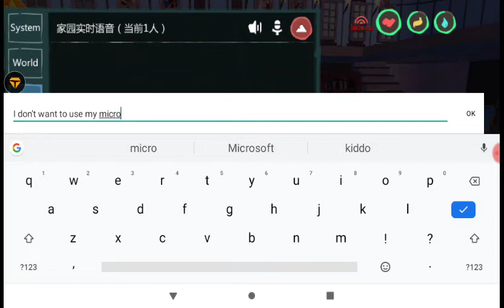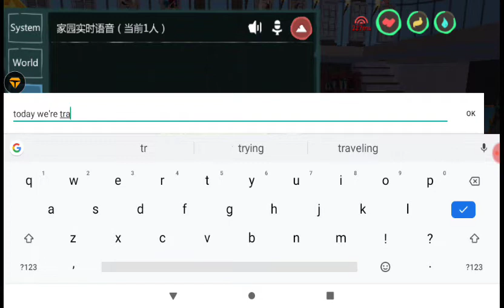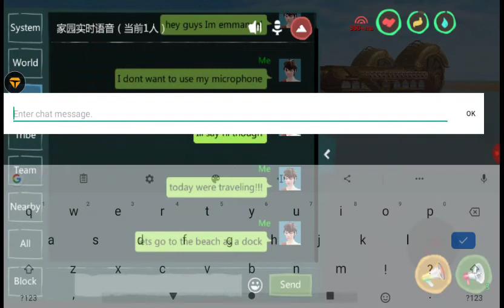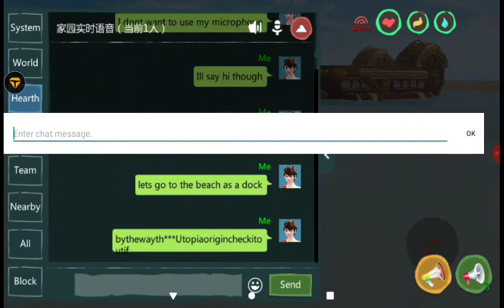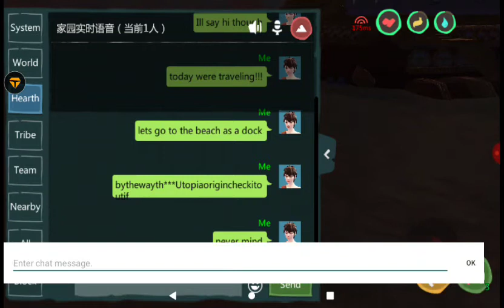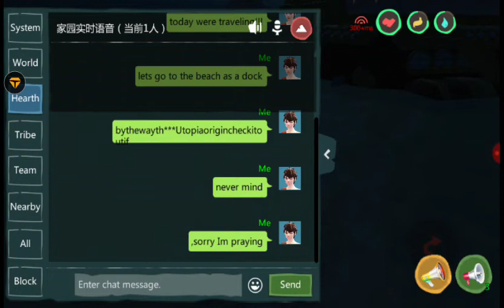Utopia game play like, subscribe and share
Playing Utopia sad lost almost cried